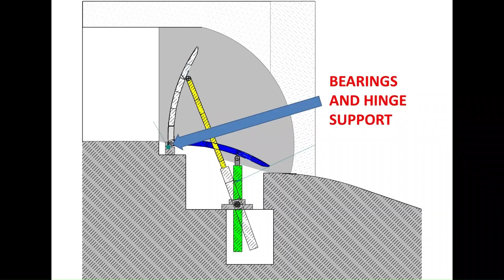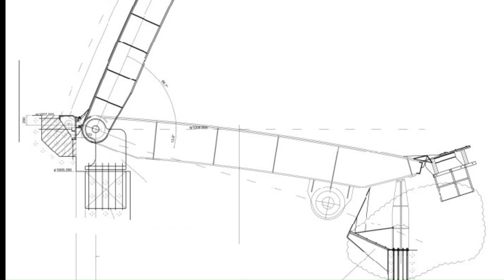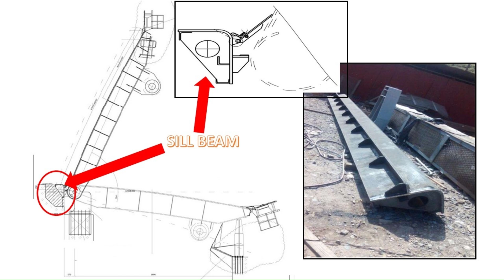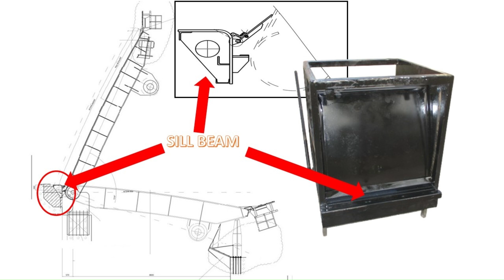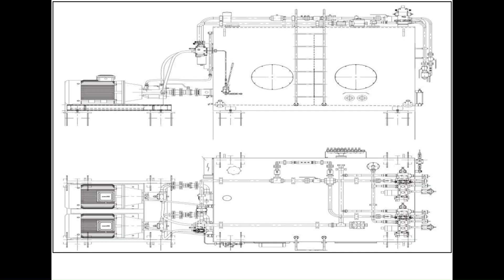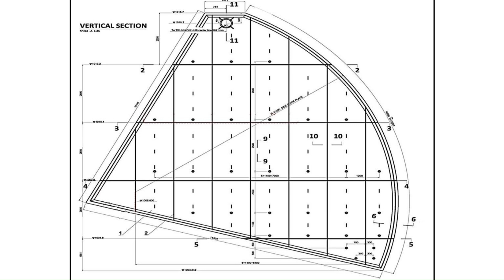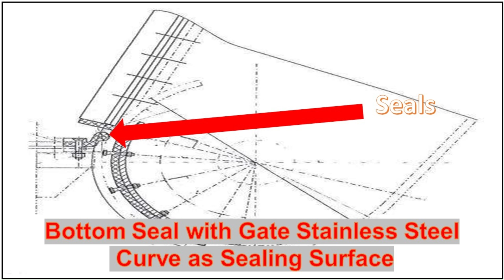Exploring Flap Gates in Hydro Engineering hydropower spillway reservoir management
The Science Behind FLAP GATE Operation

Today, we're going to be talking about flap gates. These are a type of gates used to control the flow of water. They're found in a variety of applications, including dams and irrigation systems

What are flap gates?

Flap gates are essentially hinged doors that open and close to allow water to pass through. They're typically made of steel or concrete and are designed to withstand high water pressure.

Parts of a flap gate

Flap gate leaf
sill beam
trunnion hub
steel liner
seals
hydraulic hoist

How flap gates work

step by step Installation pictures of flap gate

Flap gates are typically installed in a vertical position. They are supported by a concrete or steel frame. The gate is then sealed to the frame to prevent water leakage.

Operation of flap gates

Flap gates can be operated manually or automatically. Manual operation is typically done using a winch or lever. Automatic operation is typically done using a hydraulic cylinder or electric motor.

Flap gate opening clip

Conclusion

Flap gates are a versatile and reliable way to control the flow of water. They are used in a variety of applications, including dams and irrigation systems.